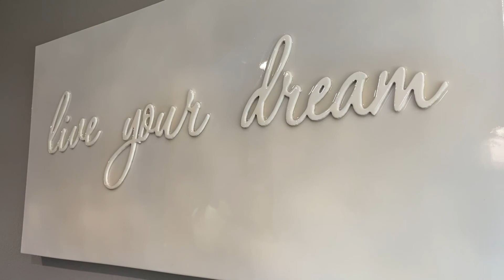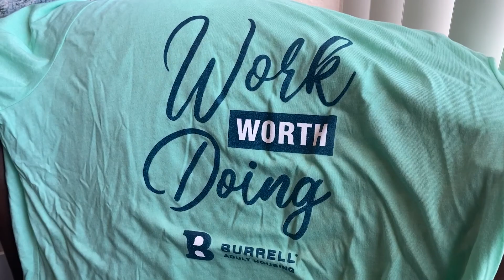Burrell Behavioral Health - Adult Housing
Burrell Behavioral Health's Adult Housing team explains their "work worth doing."